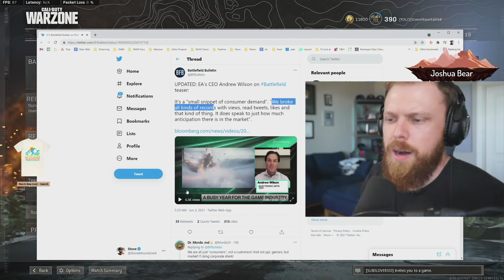EA CEO said WHAT about BATTLEFIELD!?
Who's HYPED on the NEWEST BATTLEFIELD REVEAL NEWS!?
MARK YOUR CALENDARS FOR JUNE 9th 7AM PT!